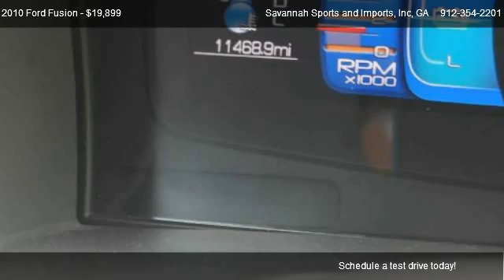2010 Ford Fusion Hybrid - for sale in Savannah, GA 31404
Savannah Sports and Imports, Inc
3005 E VICTORY DR

Come test dirve this 2010 Ford Fusion Hybrid for sale in Savannah, GA.

KBB RETAIL IS $22750! NADA RETAIL IS $22925 SAVANNAH SPORTS AND IMPORTS HAS THIS FUSION HYBRID PRICED TO SELL!!! WE HAVE REDUCED THIS CAR TO $19899

41 CITY/36 HIGHWAY MPG!! E-CVT TRANSMISSION-UNDER FULL FACTORY WARRANTY-NO ACCIDENTS-NO SMOKING-MICROSOFT SYNC- MICHELIN TIRES-FULLY SERVICED AND READY TO GO!

WE HAVE FINANCING AVAILABLE AS LOW AS 3.99% FOR 72 MONTHS (WAC) SEE OUR FOR ONLINE CREDIT APPLICATION

|4 Door|2 Wheel Drive|Automatic w/overdrive Transmission|Front Wheel Drive|Alloy Wheels|Center Console|Cruise Control|Heated Mirrors|AM/FM Radio|Automatic Headlight|CD Player|Antilock Brakes|Backup Sensors|